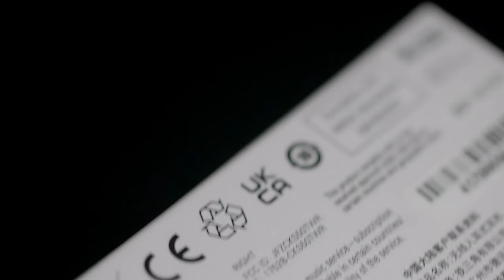Audio-Technica Sustainable Packaging Unboxing of the ATH-CKS50TW Wireless Earbuds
"Protection of the global environment and appreciation of nature are concepts closely tied to Audio-Technic'a ongoing quest for exquisite sound. Determined to leave a more beauitful planet for our children, we at Audio-Technica Group are highly cognizant of the importance of our planet, and all of our corporate activities are designed to be consistent with enviromental conservation efforts" - Kazuo Matsushita, President of Audio-Technica Corporation.

In 2019, Audio-Technica made a commitment to reviewing all aspects of our company to lead to a sustainable and enviromentally-friendly future for our brand. This included moving towards using more sustainable packaging and eventually removing one-use plastics from production.

Thank you for your support and we hope you can join us in helping to create a cleaner future for our children.